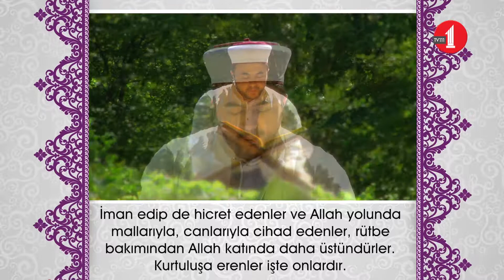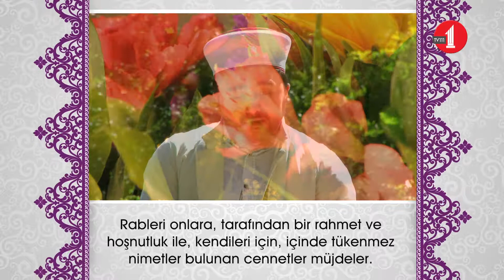Tevbe sûresi 20-22, Okuyan: Faruk Furkan Diler, 2017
Faruk Furkan Diler Hocamız tarafından okunan ve 2017 yılının 'Kurtulanlar kim?' konulu 5. Şehr-i Ramazan programında yayınlanan aşr-ı şerifimiz.